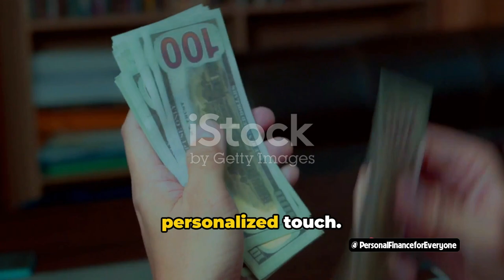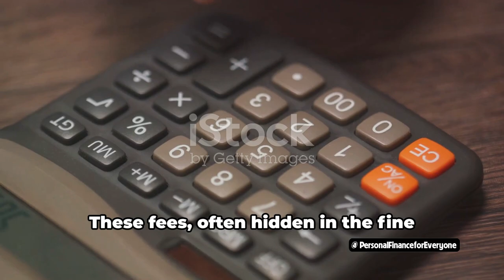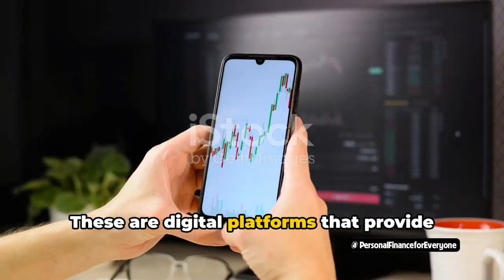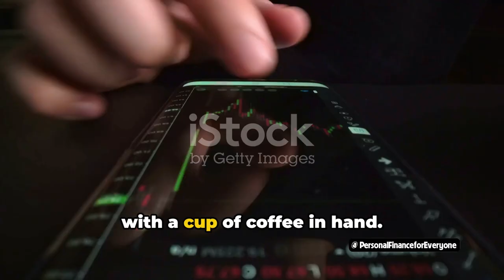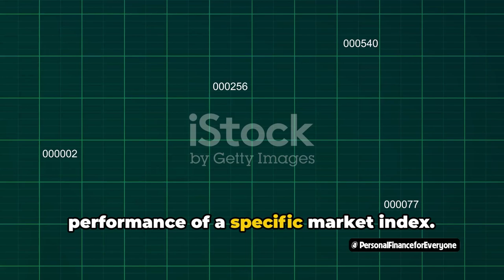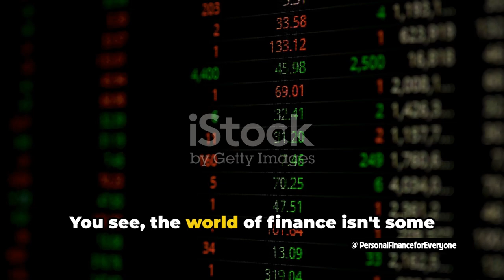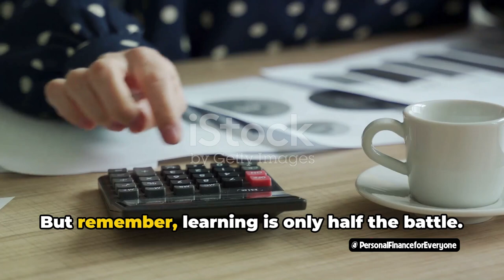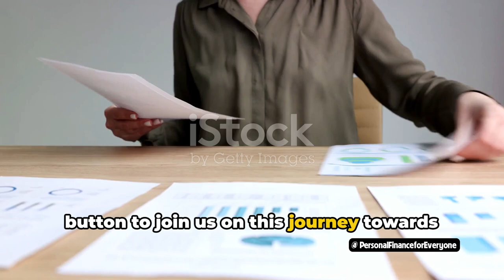5 Shocking Personal Finance Tips for beginners that your financial advisor won't tell you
5 Shocking Personal Finance Tips for beginners that your financial advisor won't tell you
Ready to take control of your finances? In this video, we'll share 5 shocking personal finance tips for beginners that your financial advisor won't tell you. These tips will help you achieve financial independence, plan for the future, and gain financial education for long-term financial freedom. Don't miss out on this valuable advice!